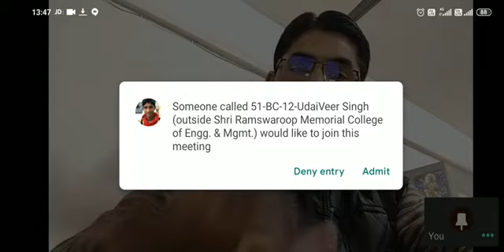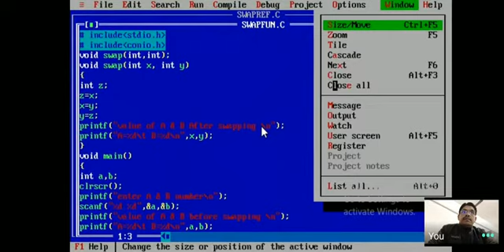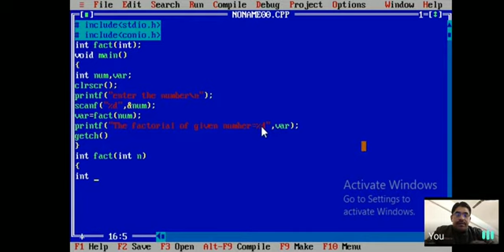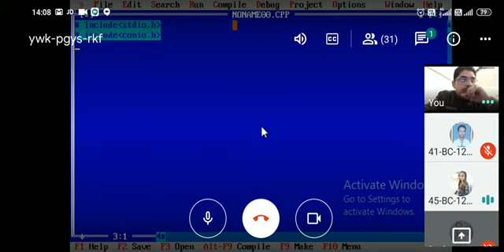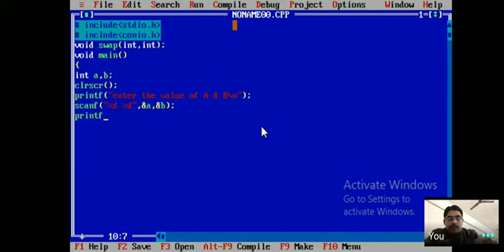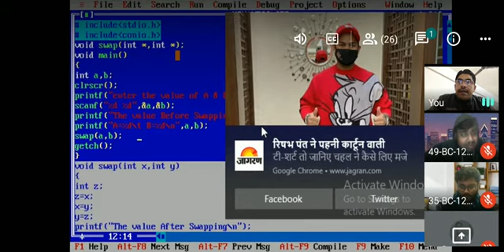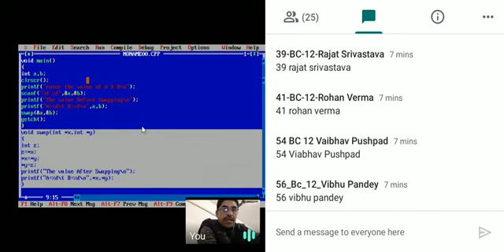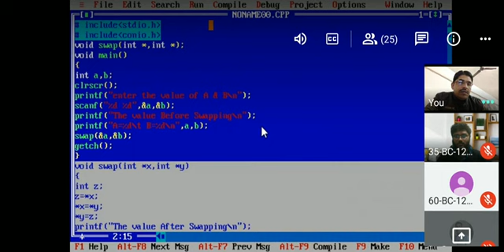Lab 7 25 01 2021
LAB-7(BCA-107P)